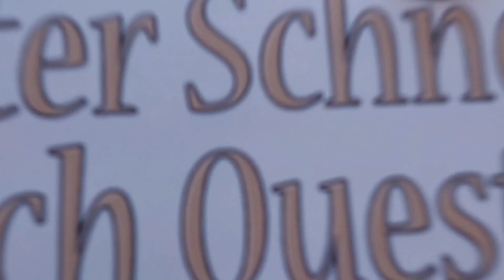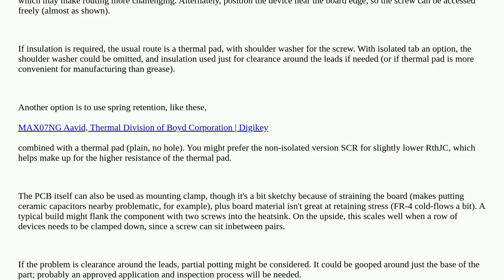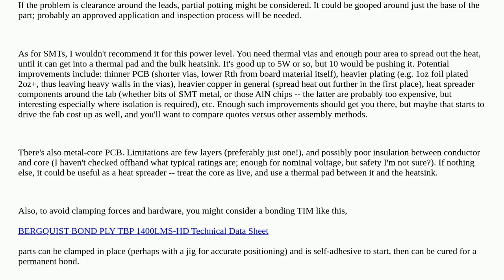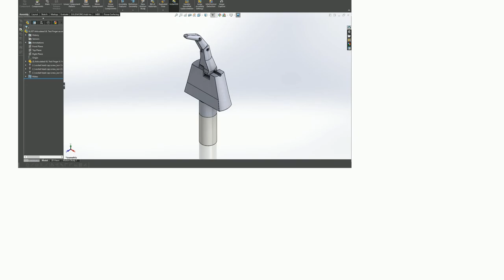Electronics: Mounting an 11W SCR with a Flat Profile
Mounting an 11W SCR with a Flat Profile

A special thanks goes out to the community

  heatsink scr thermal to220